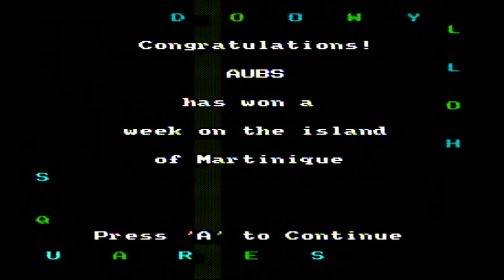10-in-1 April 2021 Specials (Part 38)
Here is the next part, in which the next game will be Hollywood Squares for the NES. How will I do? Watch to find out, and Part 39 will be up soon.